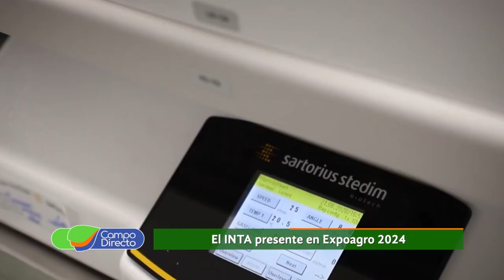Juan Cruz Molina habla del nuevo perfil del INTA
Entrevistamos al flamante Presidente del INTA. El Ingeniero Molina habla sobre la situación actual y el nuevo perfil de la institución.